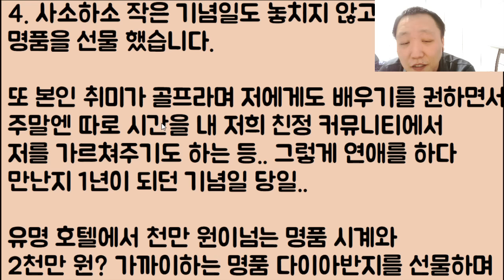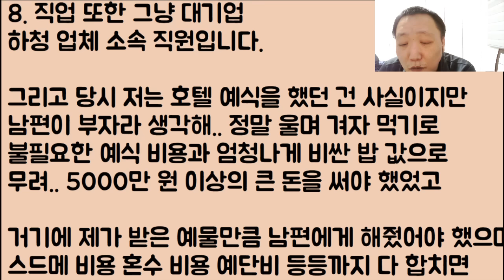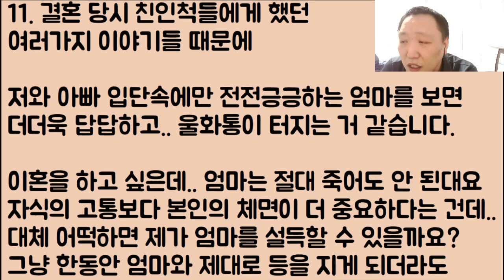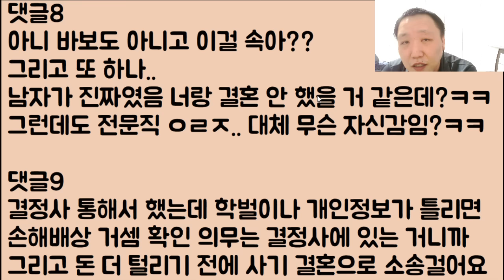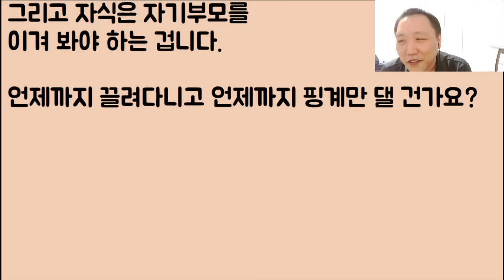[ㅋㅋㅋㅋ🤣🤣] 당연히 남편이 부잔 줄 알고 호텔 결혼식에 2억이나 태웠는데.. 아 미친.. 쥐뿔 아무것도 없어요 게다가.. 엄마 때문에 이혼도 못 합니다ㅠ